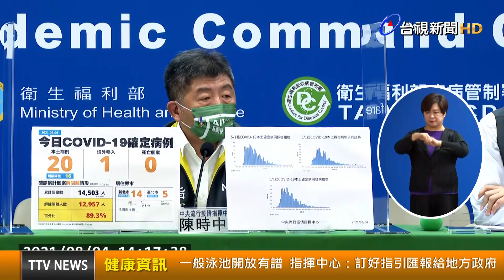一般泳池開放有譜 指揮中心：訂好指引匯報給地方政府【健康資訊】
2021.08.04【健康資訊】指揮中心今（4）日表示，今天早上已跟教育部及各方代表做討論，選手訓練方面有完整的防疫計畫，所以培訓選手用的泳池能夠開放使用，也將泳池從不開放名單中移除，會在訂定好指引後提供給地方政府遵循。